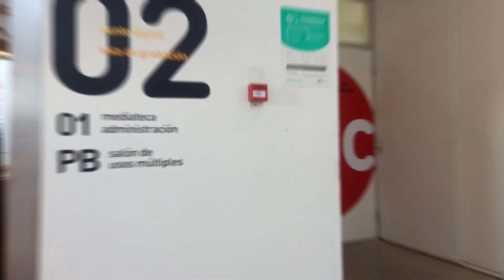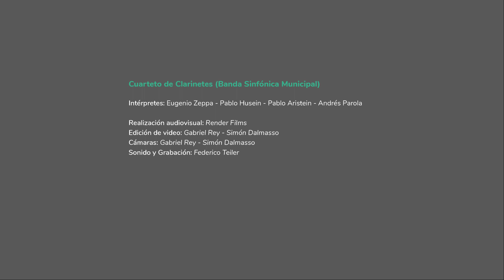CapitalCultural - Banda Sinfónica Municipal - Cuarteto de clarinetes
La Banda Municipal presenta en Capital Cultural cuatro nuevas producciones audiovisuales grabadas en Mediateca, en formato dúo, cuartetos y quinteto. Las formaciones permiten que la Banda, integrada por 45 músicas y músicos, pueda ofrecer sus interpretaciones de manera acorde al protocolo para salas de grabación en el marco de la pandemia de coronavirus.
El repertorio elegido muestra la versatilidad de la banda con obras que van desde el tango o el cha cha cha hasta el jazz.

Clarinetes: Eugenio Zeppa, Pablo Husein y Pablo Aristein.
Clarinete bajo: Andrés Parola.

Obras: Historia de un Tango - Bordel 1900 (Astor Piazzolla), Boogie Blues (Charles Lesaffre).